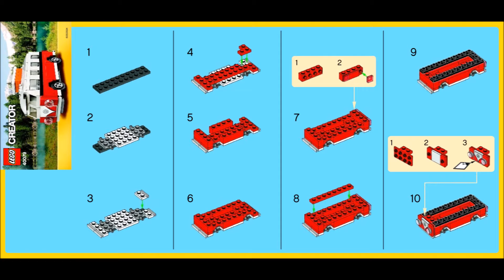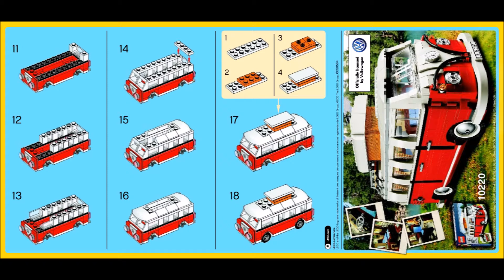Lego Creator Volkswagen Camper Van 40079 3 in 1 Instructions DIY Book